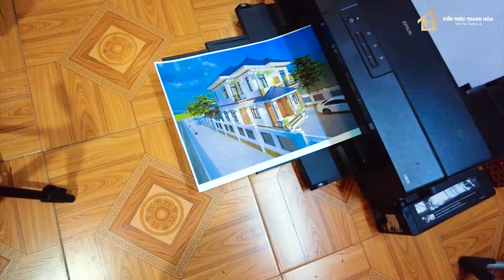Thiết kế BIỆT THỰ 2 tầng mái Thái kích thước 8x13m - Hành trình một ngày thiết kế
Thiết kế biệt thự 2 tầng với diện tích 8x13m tại nhà bạn Thắng - Mê Linh - Hà Nội.
Mời các bạn cùng tham khảo qua cách thức làm việc của Kiến Trúc Xây Dựng Thanh Hòa
Địa chỉ trụ sở : Tòa nhà Thanh Hòa - Số 2 Đường Hoàng Quốc Việt - P Trưng Trắc - TP Phúc Yên - Vĩnh Phúc.